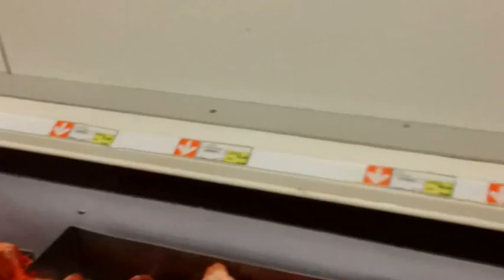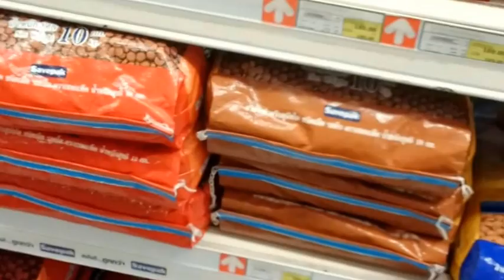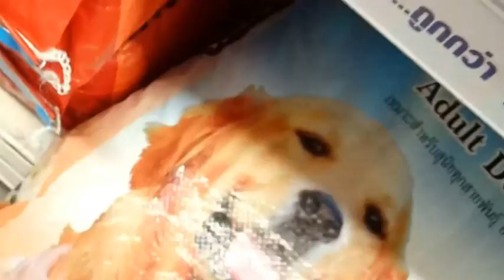Shopping at Mackro, Thailands version of a big box store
Western style shopping in Thailand.